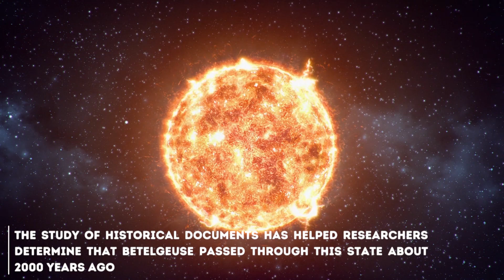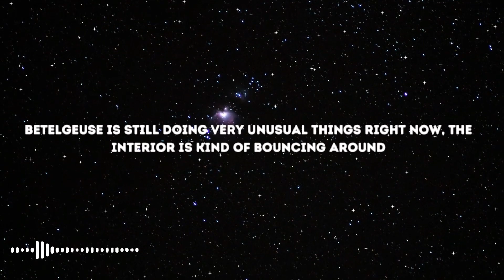1 MINUTE AGO: The Largest Supernova Explosion In The Universe Is Happening In 2023!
Prepare to witness a breathtaking celestial event of unprecedented proportions as the universe displays its immense power in the form of the largest supernova explosion ever observed. In 2023, astronomers and stargazers are eagerly awaiting an extraordinary spectacle that will captivate the world's attention.
The cosmos, with its vast expanse and enigmatic phenomena, occasionally presents us with extraordinary cosmic displays. This year, the universe has prepared an astronomical spectacle that will rewrite the records of stellar cataclysms. As if orchestrated by celestial forces, a supernova of unprecedented magnitude is poised to light up the cosmos.
Supernovae are extraordinary events that occur when massive stars reach the end of their life cycles in a dazzling blaze of glory. They release unfathomable amounts of energy, momentarily outshining entire galaxies and briefly rivaling the luminosity of a whole multitude of stars combined. But the 2023 supernova event promises to eclipse anything humanity has witnessed before.